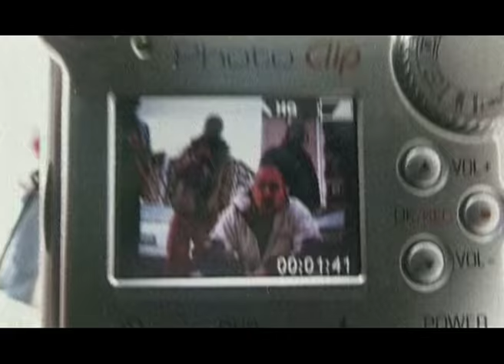Eis - Teraz albo Nigdy feat. Otsochodzi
Rap: Eis, Otsochodzi
Bit: NOON
Mix: NOON / STUDIO S-33 2003, Mikołaj Bugajak / Audio-Games.pl 2020
Mastering: Mikołaj Bugajak / Audio-Games.pl
Produkcja wykonawcza: Rafał Grobel

Twórcą oryginalnego teledysku z 2003 roku jest Hubert Bembacz.

Teledysk w wersji 2020:
Koncepcja / reżyseria: Rafał Grobel
Zdjęcia: Ajron
Produkcja: Kasia Rup
Asystent produkcji: Aleksandra Maniewska
Asystent kamery: Tomasz Lechicki
Grip: Norbert Bernstock, Michał Kucharzewski, Krzysztof Wiśniewski
Światło: Arek Kłos
Gimbal/asystent techniczny: Radosław Faruga, Micha Ganobczyk
1AD: Jacek Kozłowski
Kamera: TPS
Światło: Heliograf
Grip: Panavision
Grip: Grip7
Podziękowania: Marcin Studniarek
Montaż: Michał Ostapowicz
Kolor korekcja: Inez Gasek / Badi Badi
Online: Michał Gutowski / Badi Badi